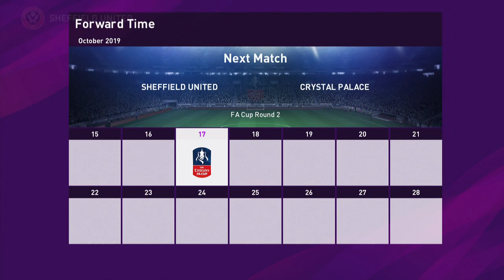PES 2020 BECOME A LEGEND!! GIANT KILLING!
Hey everyone and welcome to the channel!!

Welcome back to Episode 2 in what i hope to be a long and successful career for our new Legend!!